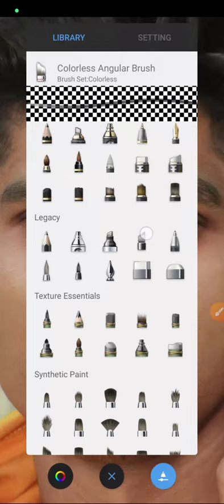Autodesk sketchbook face smooth+white photo editing